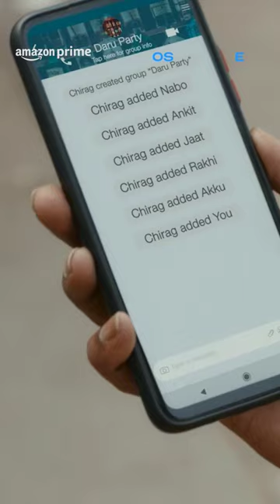Last Few Days Of College Be Like 😂 | Hostel Daze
We all have planned that one trip with college friends, but have you ever made it?😂 Watch Hostel Daze, only available on Prime Video India, to see if this trip ever succeeds!

About:
The gang prepares themselves for the placement year and give it their all to seek a respectable job before bidding a final adieu to their hostel lives.